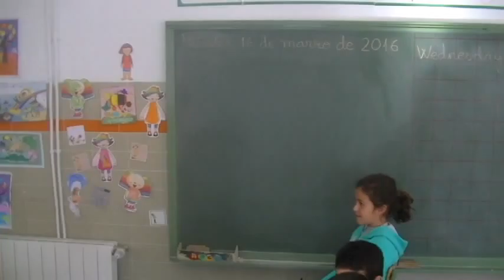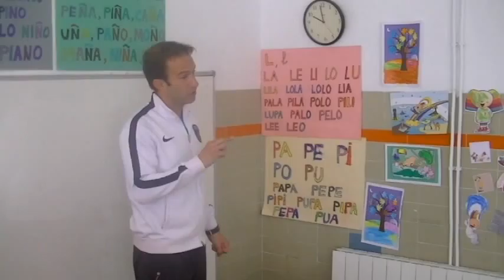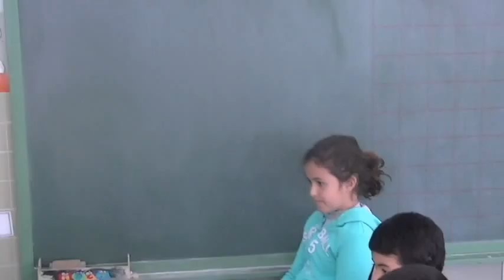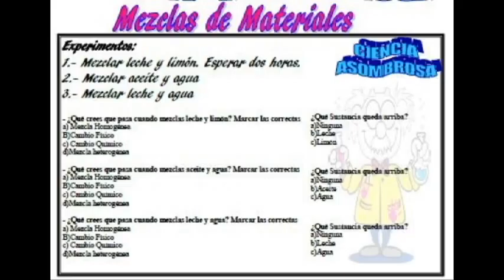Cap. 1. Ciencia Asombrosa. Mezclas de materiales